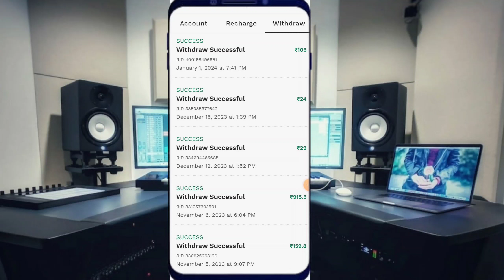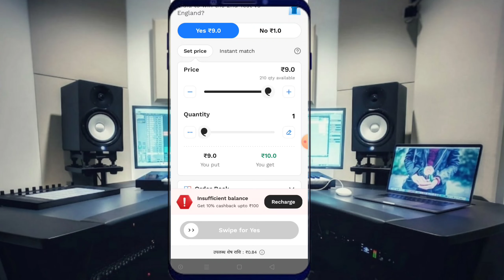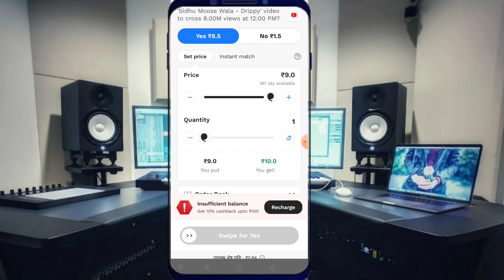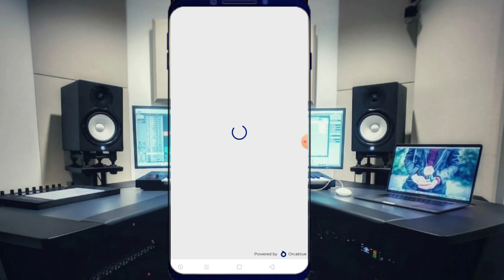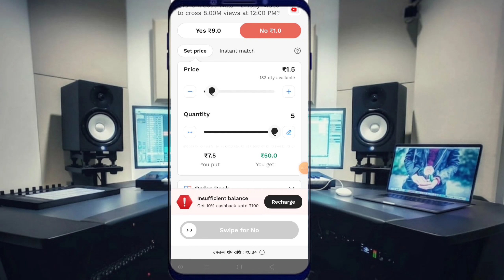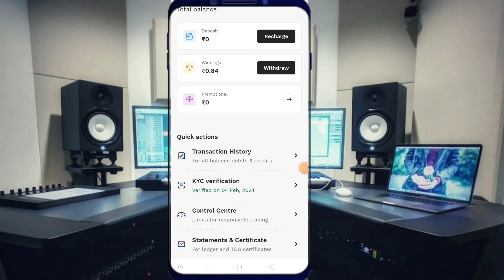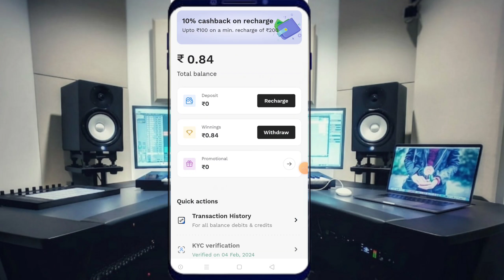2024 Best Earning App 🤑| Best Earning Application Without Investment | Paise Kamane Wala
This YouTube channel does not provide financial advice 2024 Best Earning App 🤑| Best Earning Application Without Investment | Paise Kamane Wala

earning app
2023 best self earning app
2024 best earning app
earning app
earning app
earning
best earning app today
earning app